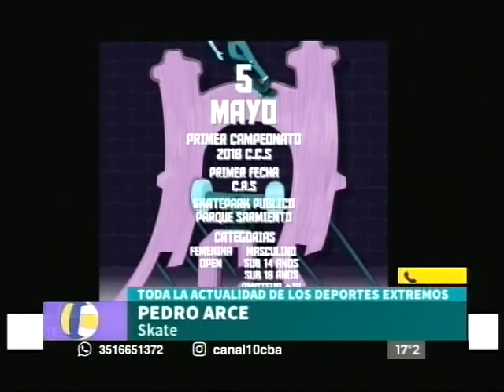CBA X - SKATE | PEDRO ARCE Y EL EVENTO NACIONAL A DISPUTARSE EN NUESTRA PROVINCIA